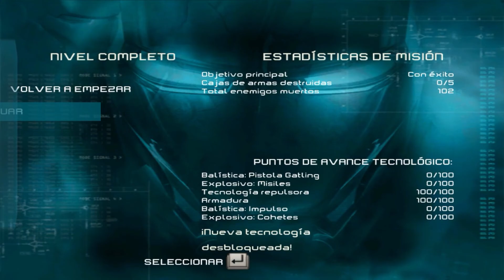JohnCiber Juega: Iron Man | Parte 2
Seguimos recorriendo el mundo para destruir las armas de Stark Industries. En esta ocasión para llegar a la base enemiga tendremos que seguir un transporte y una vez ahí enfrentarnos al nuevo dueño de las armas. Posteriormente le haremos una visita a domicilio a otro de nuestros compradores.